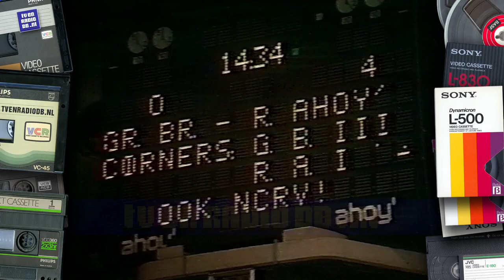TV: Minivoetbalshow (19810113) - Groot-Brittannië vs Rotterdam Ahoy' (kopie VCR) (bevat storingen)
Aflevering van de Mini-Voetbal-Show. Uitgezonden op 13 januari 1981 door de NCRV. Let op: Bevat storingen! Betreft hier een kopie van VCR. In deze aflevering speelt Groot-Brittannië tegen Rotterdam Ahoy'.
Met dank aan de familie Bouman voor het beschikbaar stellen van deze videoband.
Source: Video2000 (Philips VCC360), PAL.